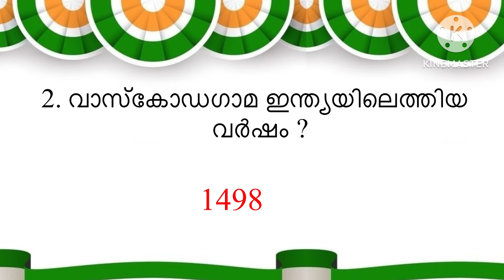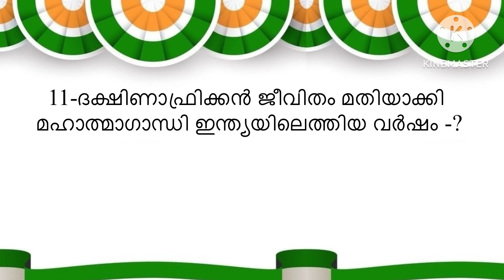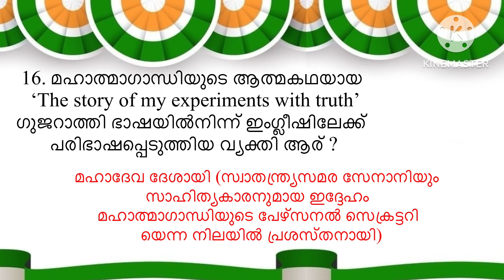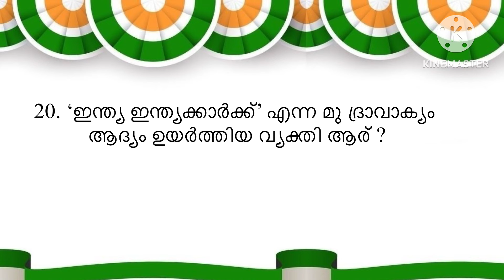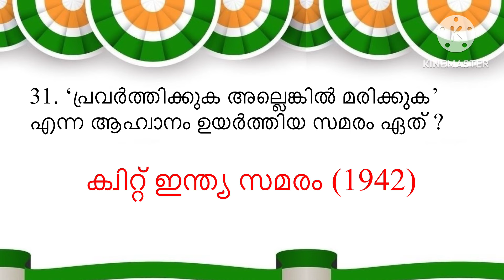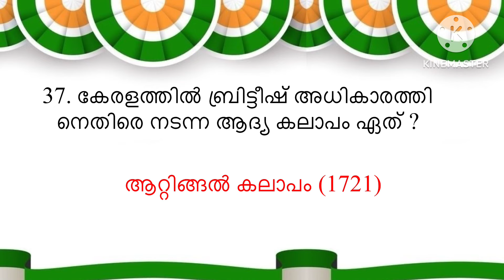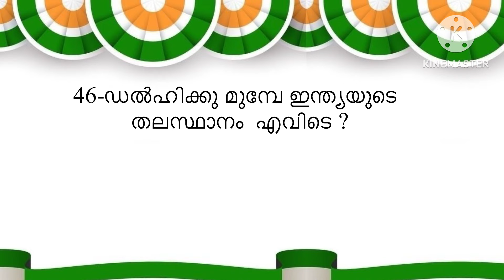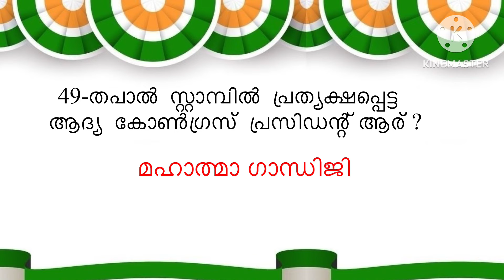സ്വാതന്ത്ര ദിന ക്വിസ് || independence day quiz in malayalam|| sherin class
Independence day quiz in malayalam,Independence day quiz malayalam,Independence day quiz in malayalam2024,Independence day quiz 2024
Independence day quiz lp,Independence day quiz up
Swatantra dina quiz in malayalam,Swatantra dina quiz in malayalam 2024,Swatantra dinam quiz ,Swatantra dinam quiz in malayalam,sherin class